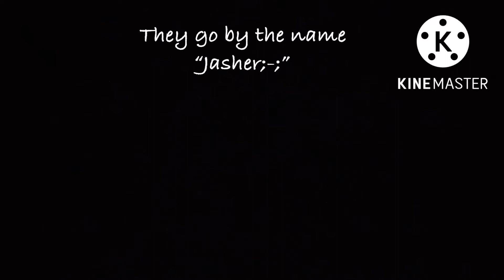Commenter 👀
I definitely don’t know who Jasher is, I swear-